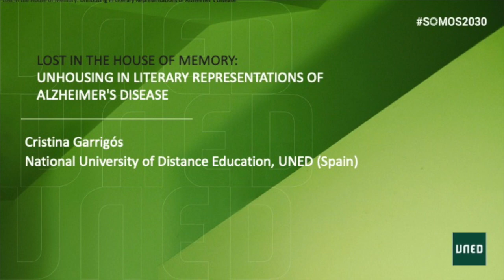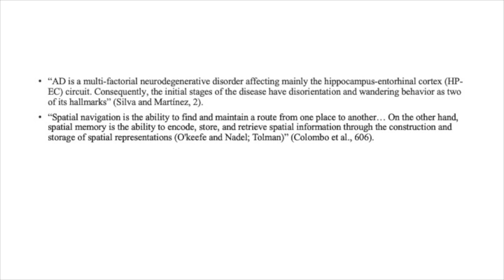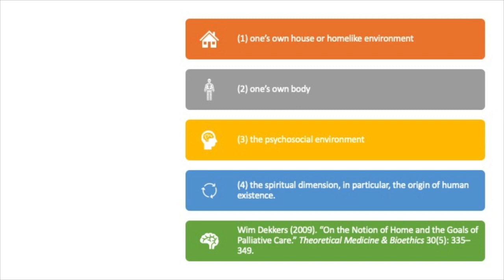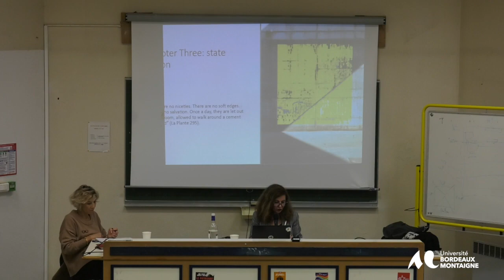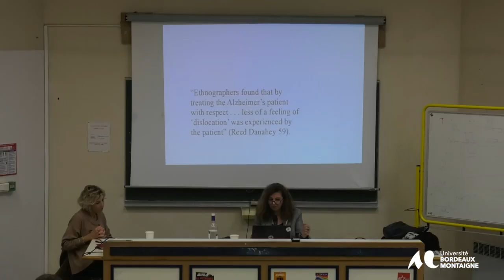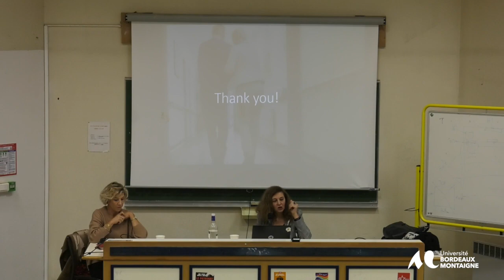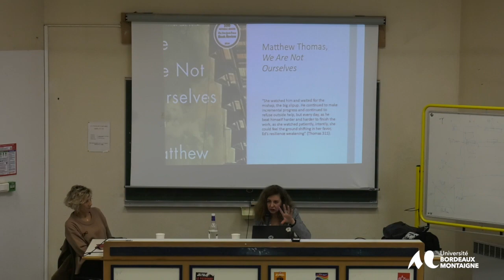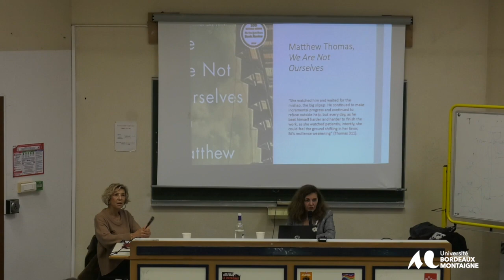Conférence de Mme Cristina Garrigos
Mme Cristina Garrigos, professeure de littérature américaine à l'UNED (National University of Distance Education) à Madrid a donné une conférence, intitulée
"Lost in the House of Memory: Unhousing in Literary Representations of Alzheimer's Disease"
vendredi 8 décembre dans le cadre du séminaire de recherche mensuel Intersections de l'UR CLIMAS, à l'université Bordeaux Montaigne.